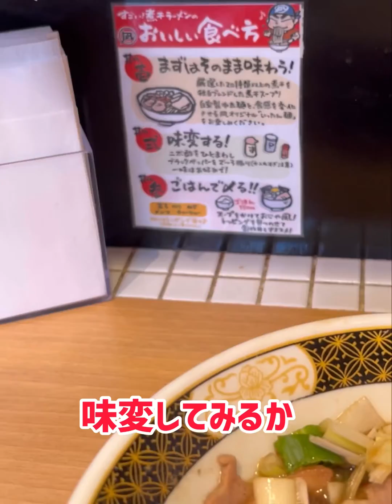新宿の煮干しラーメン凪に来た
新宿歌舞伎町にあります「すごい煮干ラーメン凪 新宿ゴールデン街店別館」で特製煮干しラーメンを食べました。なかなかパンチが効いて美味い。とはいえ、苦手な方は厳しいと思います。